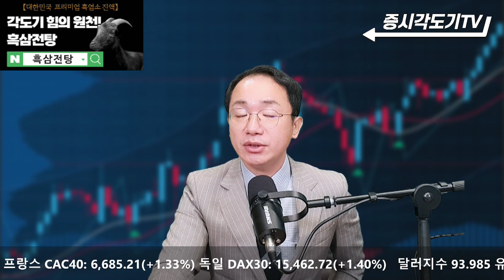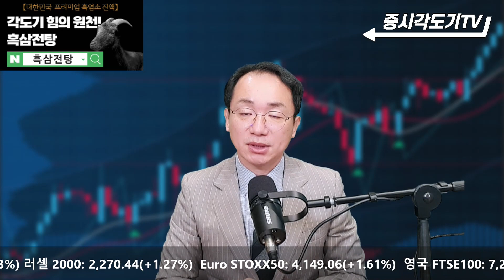[10월15일 미국마감] 이제 문제는 석탄! 석유다! 장단기 금리를 구분해서 봐야 시장이 보인다!